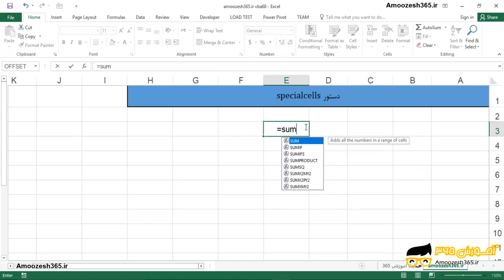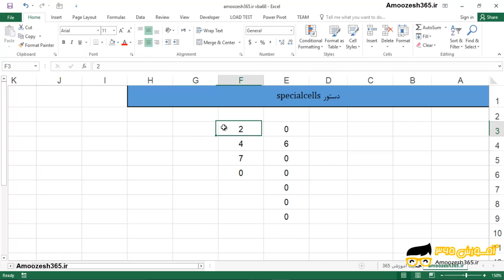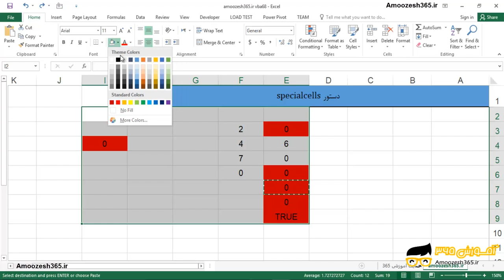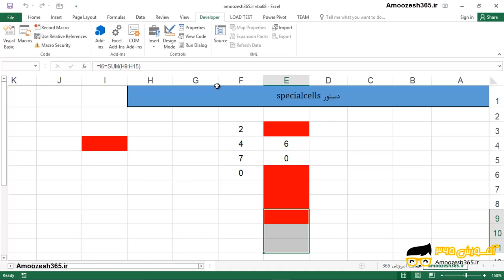دستور specialcells در ماکرونویسی اکسل excel macros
دستور specialcells در ماکرونویسی اکسل excel macros از دوره آموزش کاربردی ماکرو نویسی اکسل – بخش 23